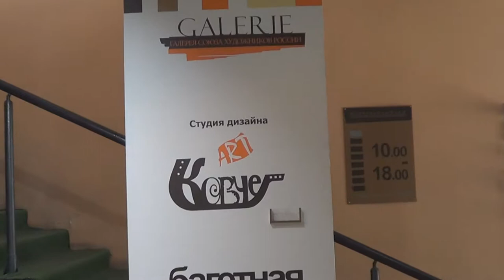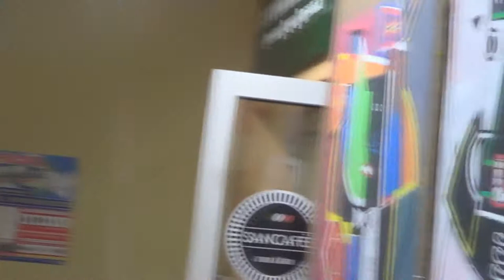Александр Сафонов - выставка "Живопись"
Александр Адольфович Сафонов - новая выставка, свежие работы 2019 года.

На нашем канале есть видео интервью с ним, в мастерской художника.

Галерея Ковчег, г. Челябинск (ул. Цвиллинга, 34)

Александр Адольфович Сафонов (1951 г.р.) окончил Челябинское художественное училище, долгое время работал дизайнером.

При этом продолжал заниматься живописью и раскрылся в своем творчестве как красочный и яркий художник. На его полотнах сплав цветовых объемов, плоскостей, форм на грани реальности и фантазии.

 “Дизайн помогает быть свободным в живописи, не закрепощает какими-то канонами, догмами, как в станковой живописи”, – говорит художник.

В настоящее время Александр Сафонов работает в жанре абстрактной и фигуративной современной живописи. Работы художника находятся в частных коллекциях России и Европы.

 Не смотря на сложность авторских интерпретаций, и абстрактность художественного языка, работы способны привлечь внимание зрителя любого возраста.

Пикассо, кубизм, модернизм, яркие цвета -  в продолжение традиций русского авангарда в картинах Челябинского художника Александра Сафонова.